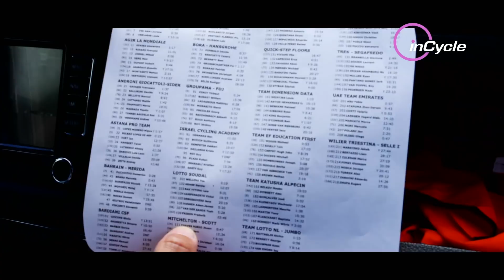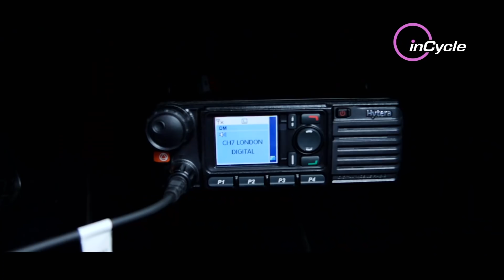Giro d'Italia 2018 | Recap of Stages 4-9 | inCycle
On this week’s Giro recap… we speak with team Mitchelton-Scott, get inside EF Education’s car and enjoy stage 8 with true cycling fans.